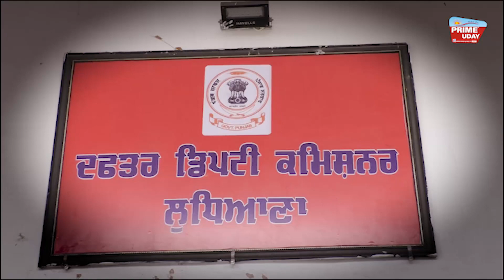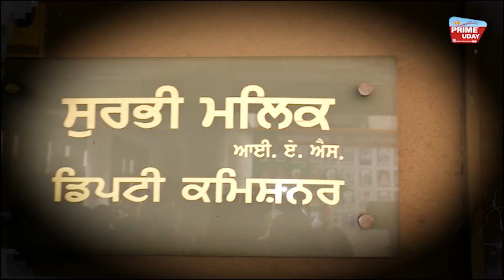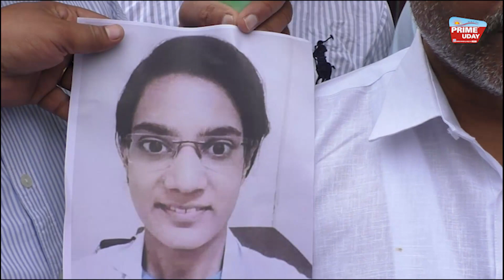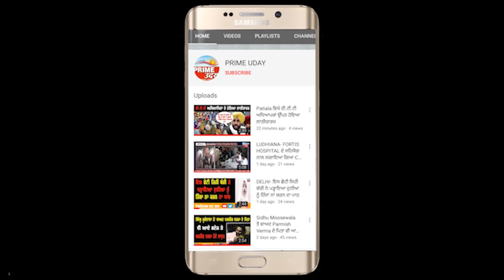ਕਾਲਜ ਪ੍ਰਸ਼ਾਸ਼ਨ ਦੇ ਸ਼ੋਸ਼ਣ ਕਾਰਨ ਦਲਿਤ ਡਾ. ਪੰਪੋਸ਼ਾਂ ਨੇ ਕੀਤੀ ਖ਼ੁਦ+ਕੁਸ਼ੀ ! ਆਜ਼ਾਦੀ ਦੇ ਬਾਅਦ ਵੀ ਦਲਿਤ ਹੋ ਰਹੇ ਸ਼ਿਕਾਰ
ਕਾਲਜ ਪ੍ਰਸ਼ਾਸ਼ਨ ਦੇ ਸ਼ੋਸ਼ਣ ਕਾਰਨ ਦਲਿਤ ਡਾ. ਪੰਪੋਸ਼ਾਂ ਨੇ ਕੀਤੀ ਖ਼ੁਦ+ਕੁਸ਼ੀ ! ਆਜ਼ਾਦੀ ਦੇ ਬਾਅਦ ਵੀ ਦਲਿਤ ਹੋ ਰਹੇ ਤਸ਼ੱਦਦ ਦਾ ਸ਼ਿਕਾਰ